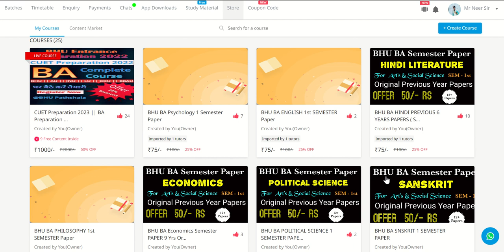BHU Original Semester Exam Paper & Syllabus ( Approx 10 सालों का ) कहां मिलेगा और कैसे Download करें